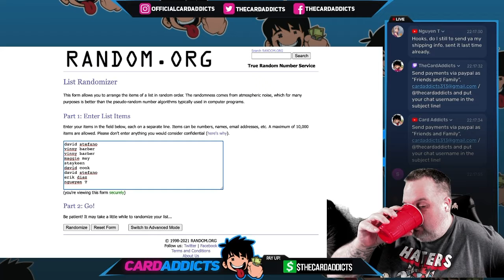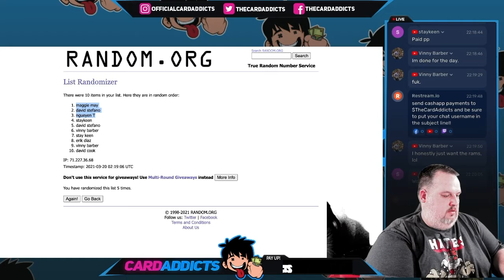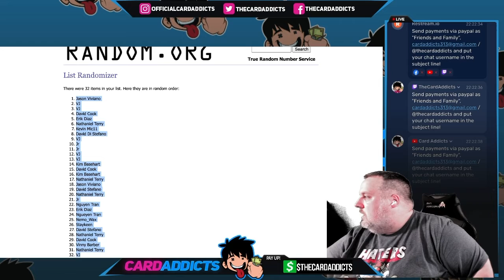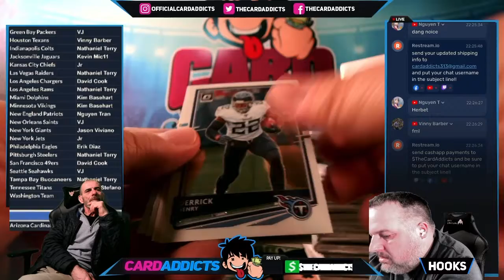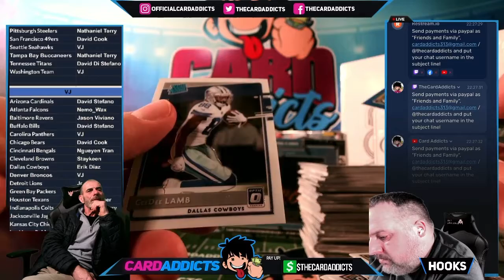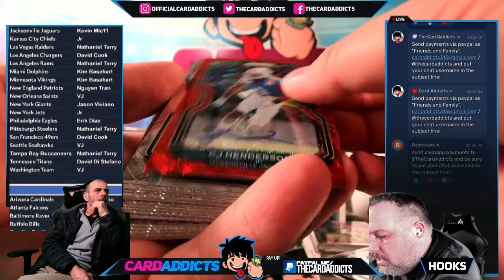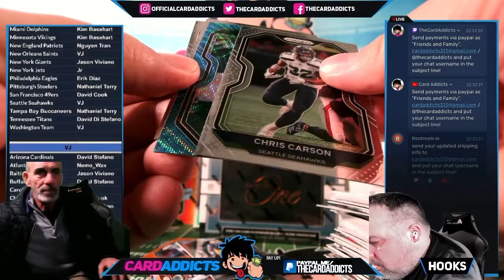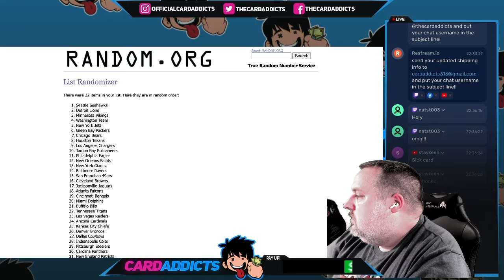3/19/21 - Optic, Prizm & Panini ONE RT Mixer